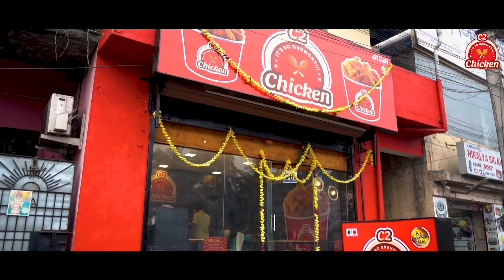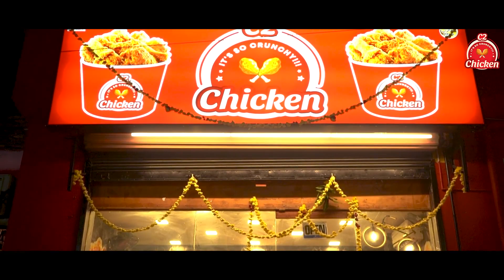மதுரவாயல் மக்கள் மனதை-கொள்ளைகொண்ட C2 Chicken | A Grand Opening of C2 Chicken Franchise Oulet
"Get ready to learn all about C2 Chicken's latest expansion into Chennai Madhuravoil! As one of the leading budget fried chicken franchises in South India, C2 Chicken is proud to have opened over 20 outlets to serve communities with delicious food at an affordable price.

In this video, we take you behind the scenes at the opening day of our newest outlet in Chennai Madhuravoil. You'll hear from happy customers as they share their thoughts on the quality of the food and the overall experience at C2 Chicken. You'll also hear from our franchise owners who will share their feedback on the support they receive from the brand and what makes C2 Chicken stand out from other fast food chains.

If you're looking for a budget-friendly and delicious fried chicken option, C2 Chicken is the place to go. With our commitment to quality and customer satisfaction, it's no wonder we've become a favorite in South India. Don't miss this exciting video about C2 Chicken's latest outlet opening in Chennai Madhuravoil and why you should visit us today!

Our Menus: Fried Chicken, grilled chicken, Falooda, Belgian Waffle, Burger & Sandwich, Wrap, Premium Milk Shakes, Chicken Popcorn, Puttu Icecream

You get Unbelievable support from C2 Chicken such as,
•Low Investment
•Manpower Support
•Social Media marketing
•Free FSSAI License
•Free Swiggy / Zomato
 Integration